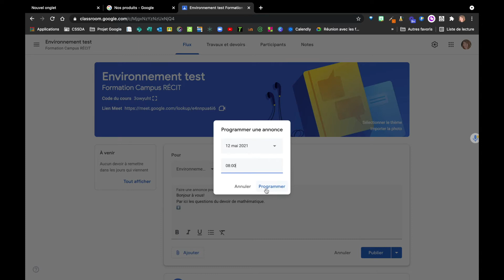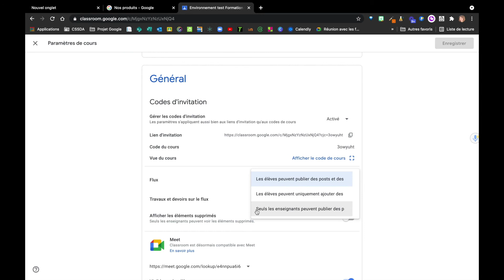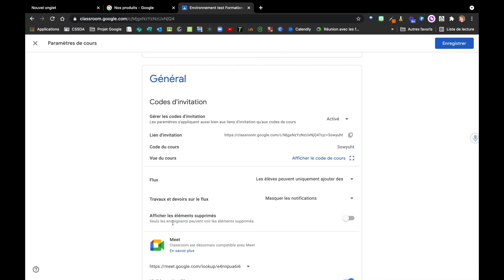Classroom - Le flux